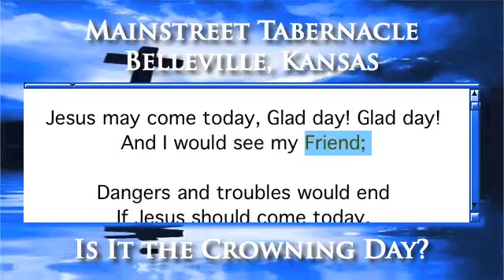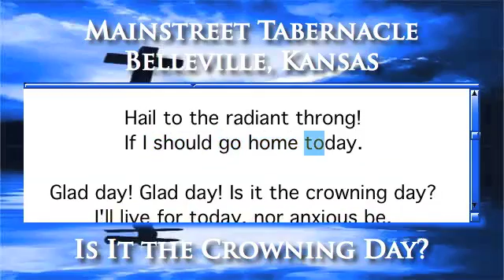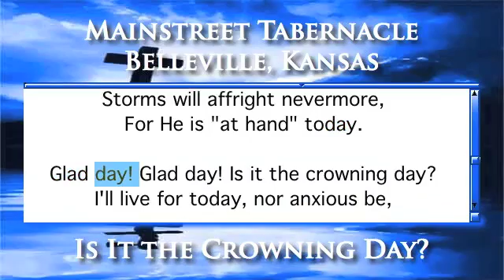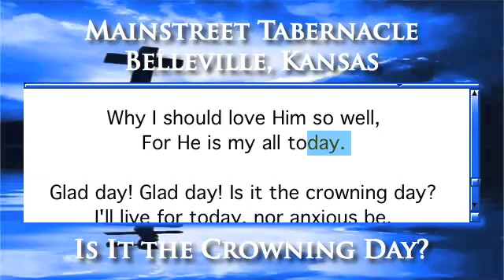Is It the Crowning Day? - Piano Version